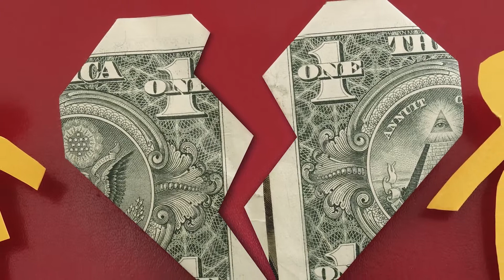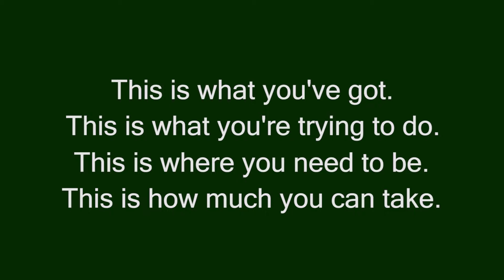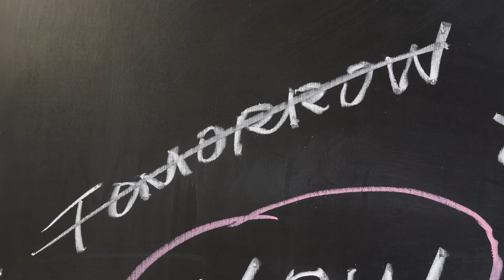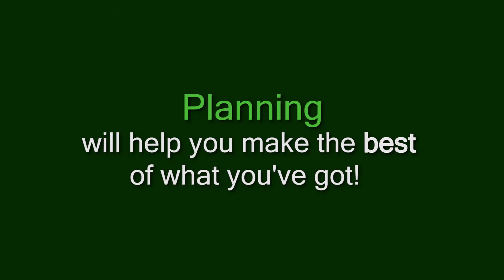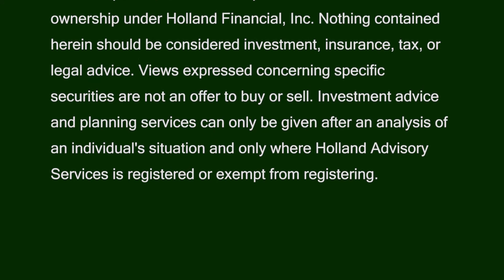Top Ten Money Mistakes #9 & 10 -Unsustainable Lifestyle Spending and No Financial PLAN!